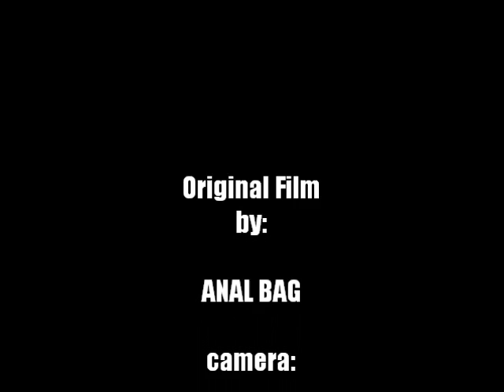The Bus Stop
Anal Bag original movie please enjoy and if you like it please suck my cock :D